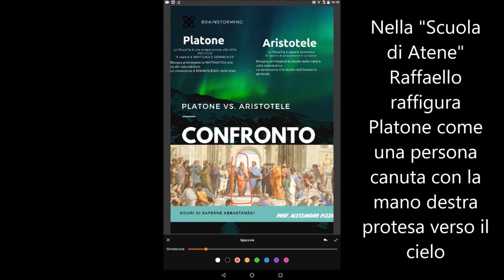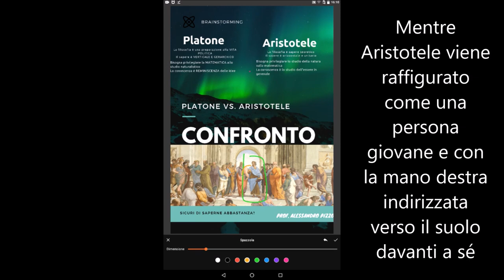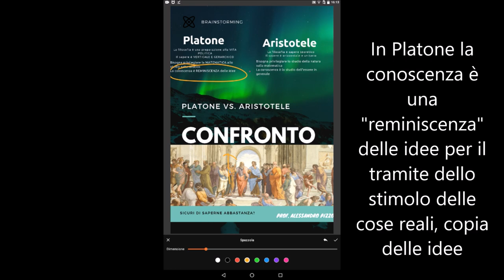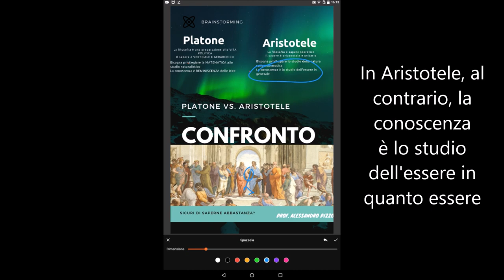Confronto tra Platone e Aristotele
Cosa differenzia Platone ed Aristotele? Scopriamolo assieme!

SOCIAL